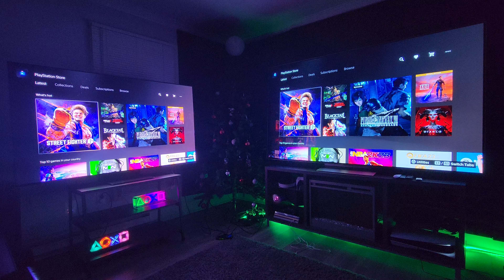Final thoughts/opinion of the S95B and the G2 side by side comparison l.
Hey everyone.  I hope you're doing well. I just want to first thank you all for your support. My Chanel grows little by little, and I thank you for that. I try my best to create videos often for you. I also do my best to respond to every single comment. to all you people out there, thank you for all the comments and views.

This video is about my personal final thoughts about which TV I prefer specifically for gaming. The Samsung S95B or the LG G2. This is just about my current preference between the 2 tvs at the moment. Keep in mind that these are my personal opinions, and that is all. I want to thank all the people who helped me out in the comments with suggestions on how to change my settings. I'm a regular consumer nit a professional, so these are my personal and genuine experiences with the 2 tvs. I think it's important to share these thoughts and opinions because they are not influenced by any outside brands.